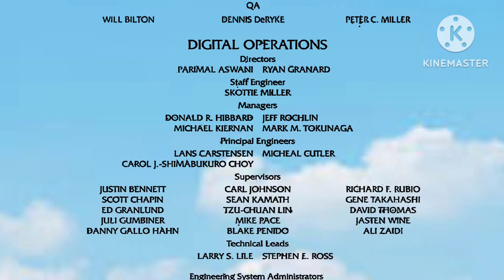The Sponge Who Could Fly End Credits Disney Channel